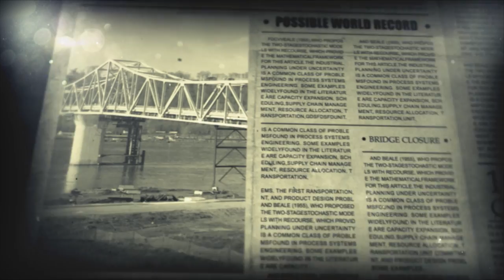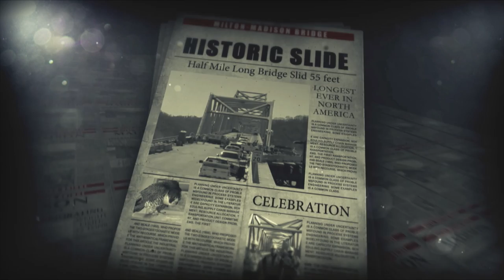Trailer - Milton-Madison Bridge documentary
This is the opening scene from the documentary -- The Milton-Madison Bridge; History On the Ohio -- which highlights the dramatic construction of this bridge over the Ohio River connecting Madison, Indiana with Milton, Kentucky. The program was produced for KET, Kentucky Educational Television